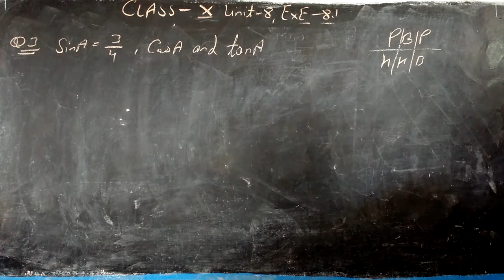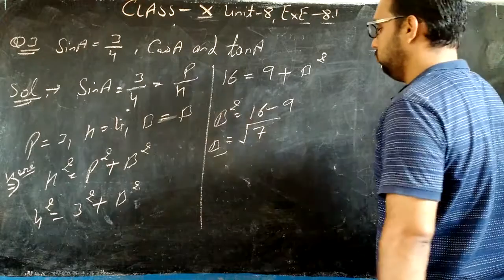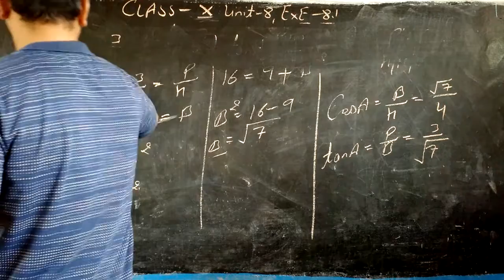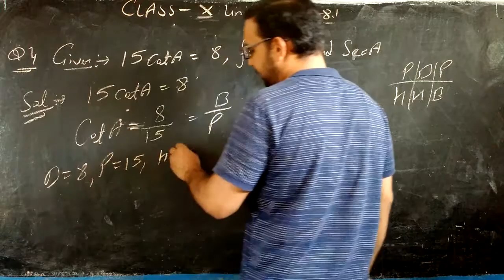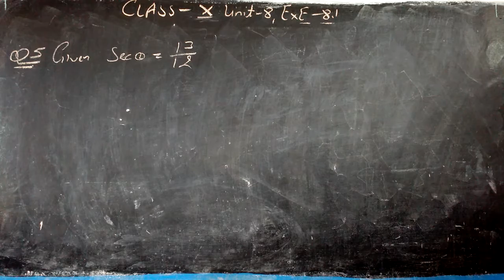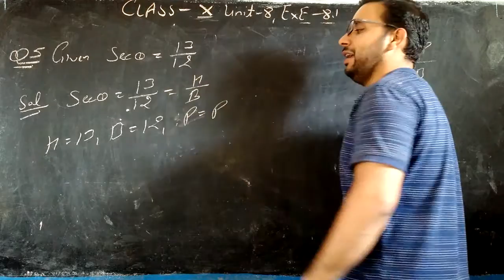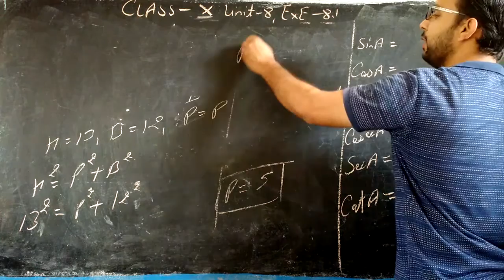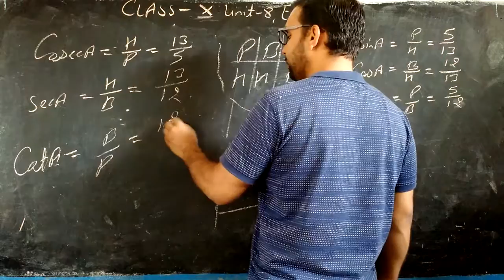CLASS - 10TH , UNIT - 8, EXE - 8.1 [ Q.3 , Q.4 , Q.5 ]